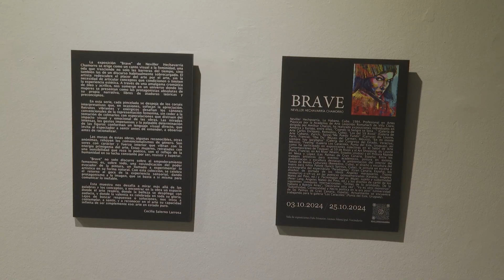ESTACIÓN CREATIVA: Exposición de pinturas "Brave"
Este formato audiovisual recoge un resumen de todas las inauguraciones artísticas y literarias en el municipio de Santa Lucía de Tirajana. La exposición de pinturas "Brave", estuvo expuesta en la sala Felo Monzón del Ateneo Municipal de Vecindario del 03 al 25 de octubre del 2024.